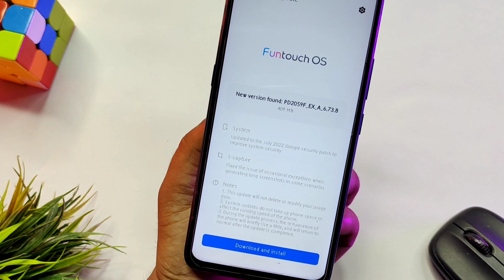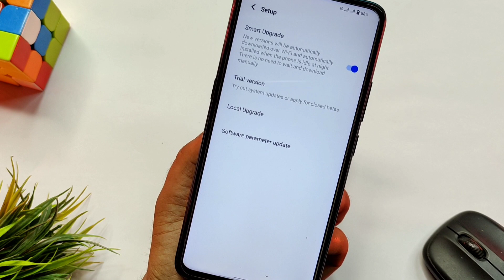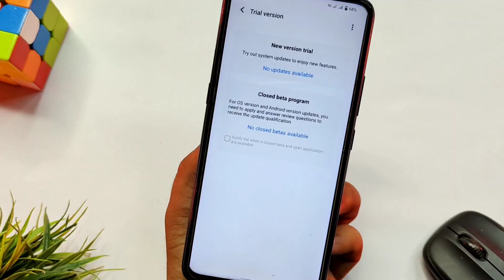vivo x60 pro new features update | vivo x60 pro android 13 | vivo x60 pro 6.73.8 update review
vivo x60 pro new features update | vivo x60 pro new changes | vivo x60 pro new update | vivo x60 pro 6.73.8 update

Some Themes Video Link

ABOUT THIS VIDEO :
I Told In This Video About Vivo X60 Pro Update in august 2022